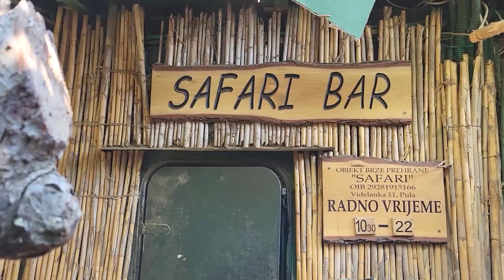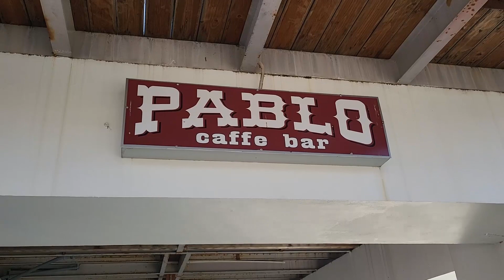Vikend u Istri